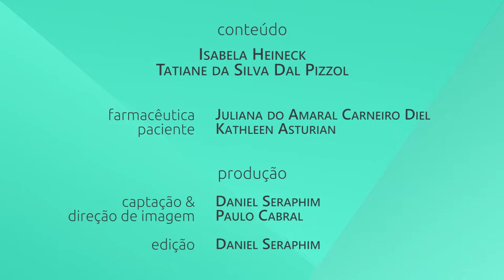Transtornos Menores de Saúde na Farmácia - Herpes Simples